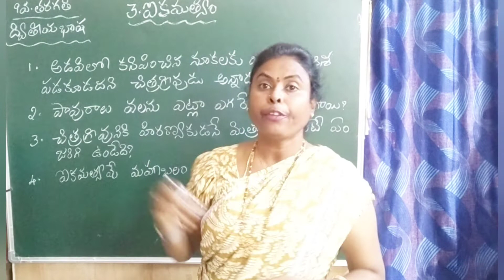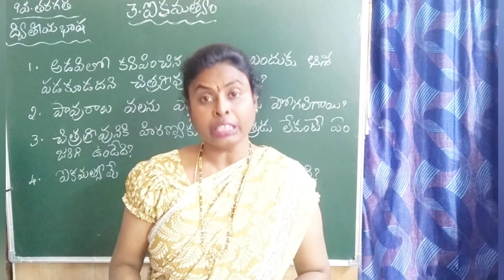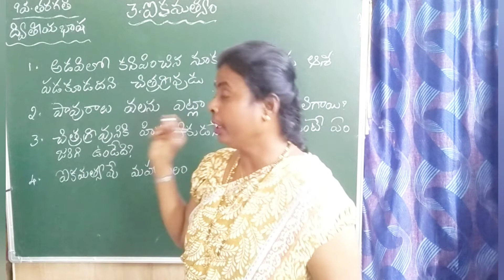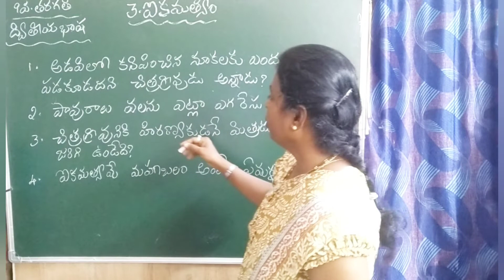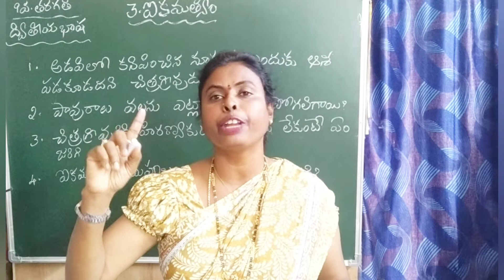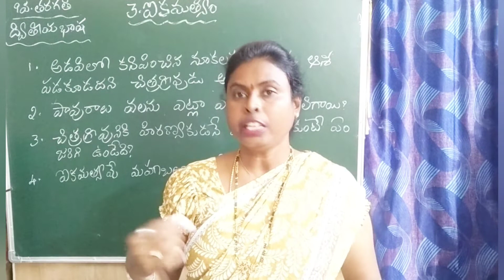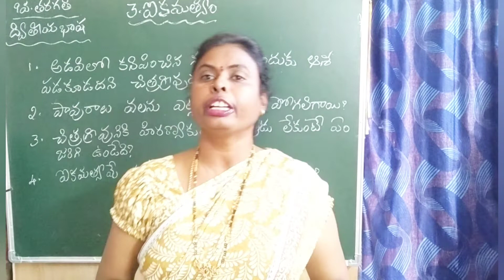9th class||second language telugu||New Syllabus||ఐకమత్యం lesson,Q&A explanation@motamarrisunitha6218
9th class||second language telugu||New Syllabus||ఐకమత్యం lesson,Q&A explanation‎@Motamarri Sunitha